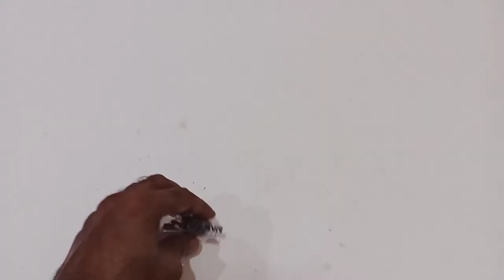how to make alligator clip | Alligator clip making | diy alligator clips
In this video I have prepared an alligator clip from the pieces of waste tin lying in the house.
There is no cost to make it. You can prepareit by making it only from the junk of the house.
I have given complete information about making it in this video. please watch my full video.

my another topics video

queries solved

1) How to make alligator clips
2) Diy alligator clips
3) Crocodile clips diy
4) Alligator clip diy
5) crocodile clip kaise banaye
6) alligator clip
7) Homemade alligator clip
8) Making crocodile clip leads
9) alligator clips wire
10) alligator clip making